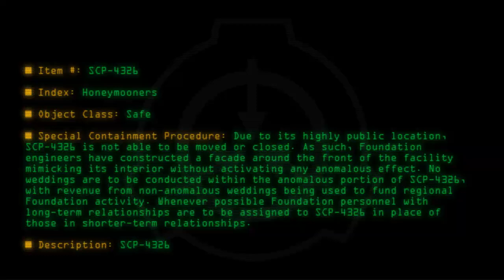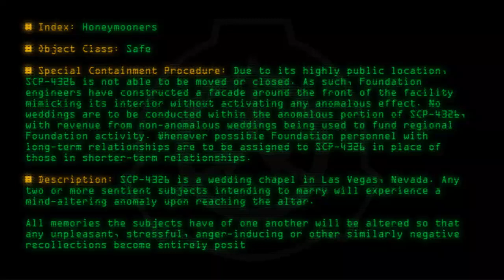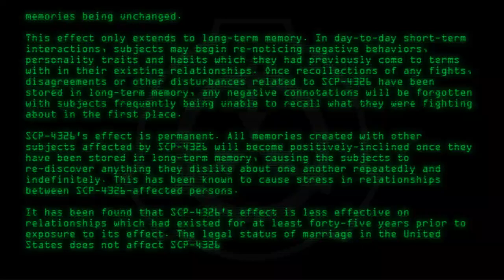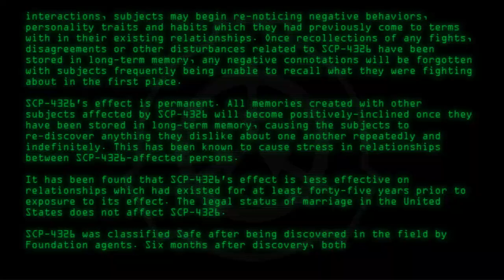SCP-4326 - Honeymooners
Code: SCP-4326
Title: Honeymooners
Rating: +75
Wordcount: 852
Last Edit: 12 Mar 2019 23:57
Revision: 8